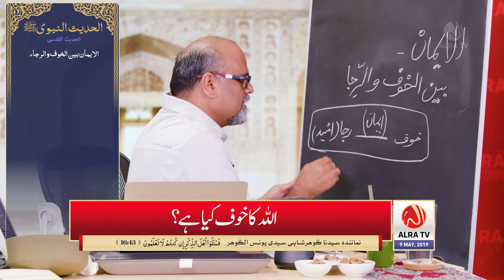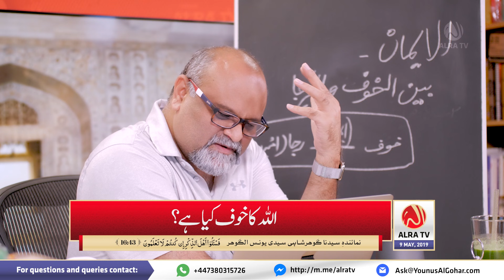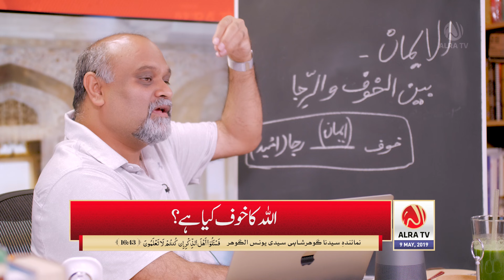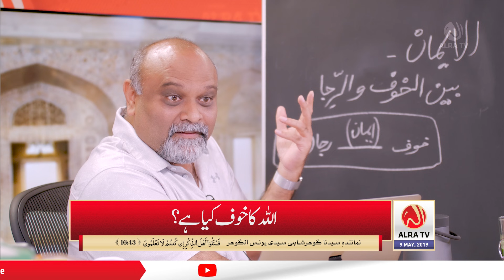Allah Ka Khof Kya Hai? | Younus AlGohar | ALRA TV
What does it mean to be God-fearing? And does God prefer those who fear him or those who love him? Sayyidi Younus AlGohar explains in this brief video.

Summary:

‘I like Mohsineen (those who love me).’ - Koran 2:195

‘I am close to the Mutawalikeen.’ - Koran 3:159

- Tawakul (the root word of Mutawakileen) means ‘to be connected to God in a way that you have nothing to do with anyone else’ in Suryani. One of the effects of this is that God works through the Mutawakileen.

‘The more one has Taqwa the more respectable he is in [God’s eyes].’ - Koran 49:13

- Taqwa means to cleanse yourself of all the impurities in your body and heart with divine energy. Your Lower Self and heart are purified and your soul’s connection to God is established.

- The Devout Believers are God-fearing in the sense that they worry that God may become cross with them; it is not fear of the torment of the grave. This fear is a sign of faith.

- You are not God-fearing until you have divine energy in your heart.

‘Faith is between hope and fear.’ - Prophetic Tradition

- This Prophetic Tradition refers to the state of a Devout Believer. The changing state of a Devout Believer is like a spiritual see-saw. When a Devout Believer’s heart engages in invocation a lot, they become carefree and hopeful of God’s love. When there is a lack of invocation in the heart at any point and they sin, they become fearful that God would become upset with them.

‘Beware! The friends of God are free of sorrow and fear.’ - Koran 10:62

- The saints are those who are showered with the theophanies of God. God has guaranteed such people that he will always be pleased with them as per Koran 89:27-30. They do not have fear because their state doesn’t change like the Devout Believers.